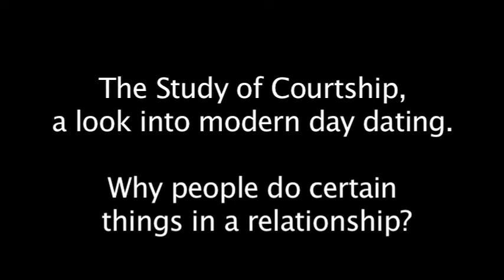A Study of Men